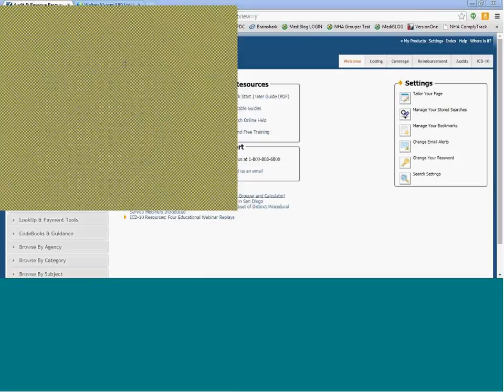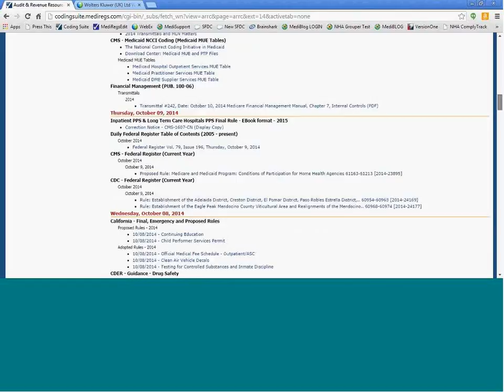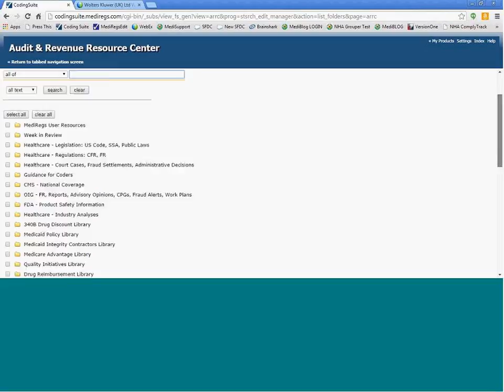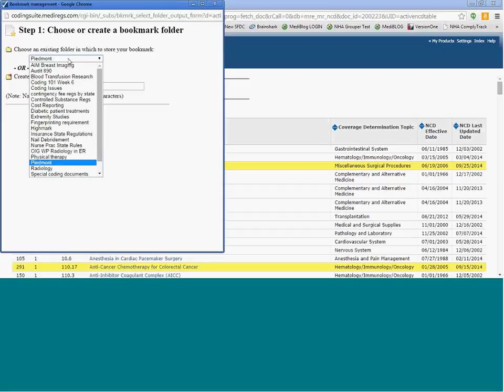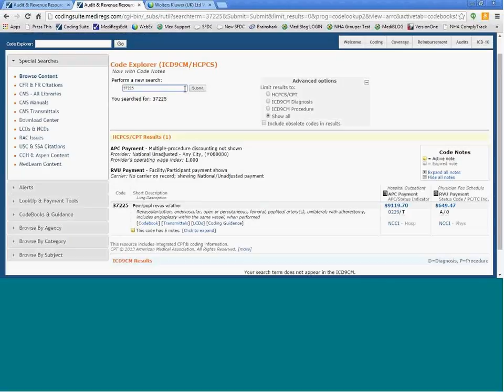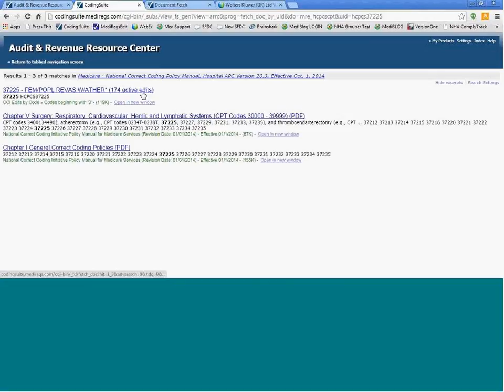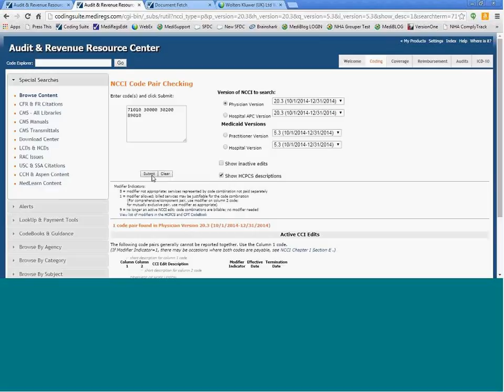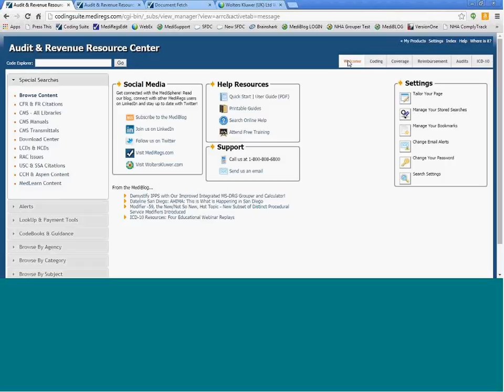Custom ARRC Training for Sutherland 10142014